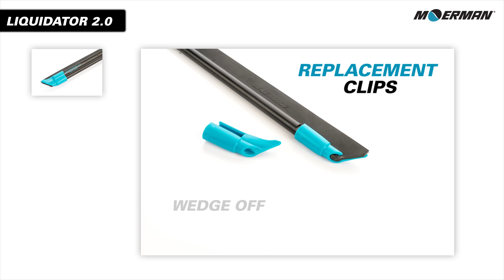MOERMAN - LIQUIDATOR 2.0 - TOOL FEATURES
The LIQUIDATOR 2.0 is a channel with specially designed end tips that support the Dura-Flex® rubber blades all the way to the outer edges of the rubber blade. This allows the LIQUIDATOR 2.0 to go all the way to the rim of the window, leaving zero water residues, drastically reducing cumbersome and time consuming cloth prepping and detailing.

Extensive testing have proved that working with a LIQUIDATOR 2.0 means a net time saving of up to 25 %!
The LIQUIDATOR 2.0 works great on all kind of windows: thick or thin rubber seals, old or new steel edges, wood, plastic or aluminum frames…

Working with the LIQUIDATOR 2.0 means not only less handling with different tools but due to the perfect pressure distribution, the lightweight aluminum channel floats like air on the glass, which also ensures smooth and easy performance without causing excessive strain on arms and shoulders – even after hours of intensive window cleaning.

Ideal in combination with other Professional Window Cleaning Tools of Moerman:

- Premium handle
- COMBINATOR handle
- EXCELERATOR handle
- Swivel handle